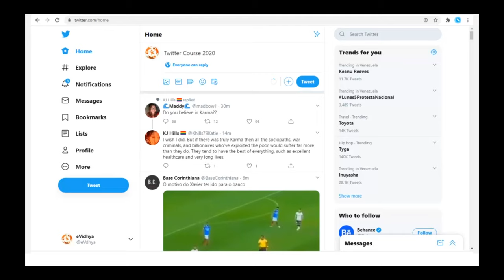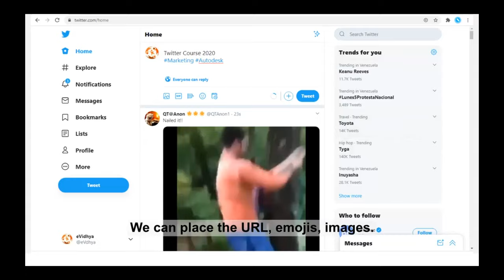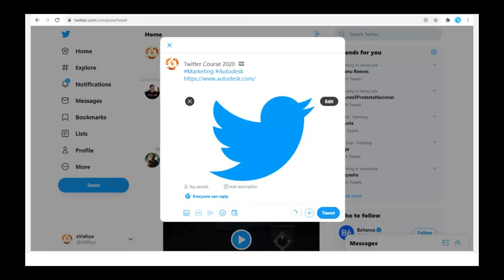Publish on Twitter or Twitter posts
We will see how to make a publication where Twitter recommends the most common trends. We place the title, then we place the # and we select the trends suggested by Twitter. We can place the URL, emojis, images. We have options to send another Tweet within the same Tweet. Once published, we can see the Tweet on our profile. Our followers will be able to see the published content.

Once the Tweet is published, it cannot be modified, we can only delete it, fix it in the profile, we can insert it on a web page, mute the Tweet and see the hidden responses.